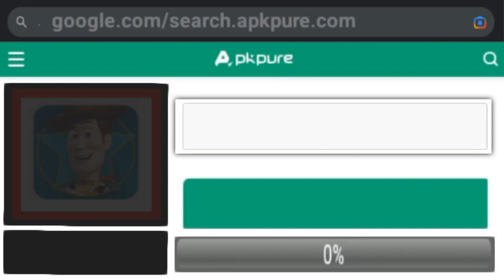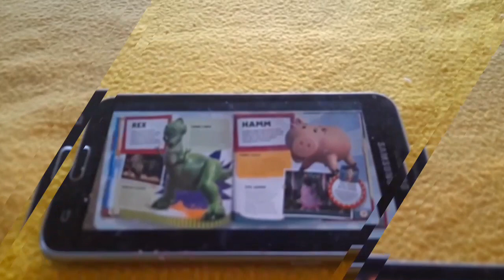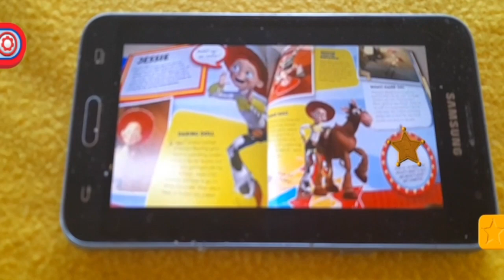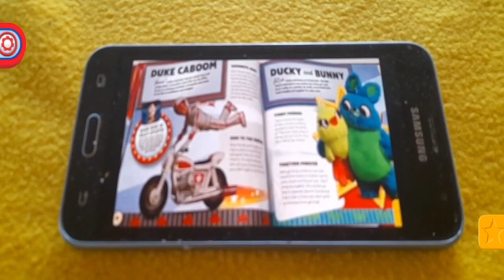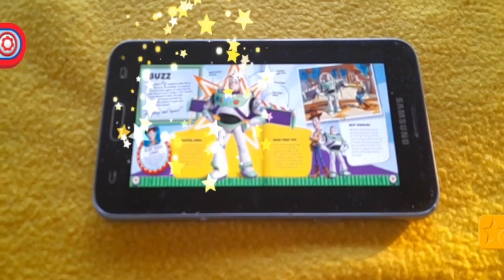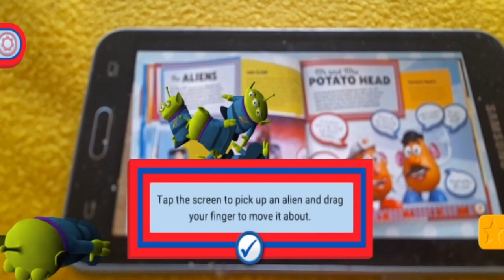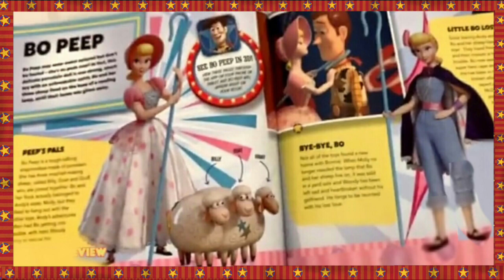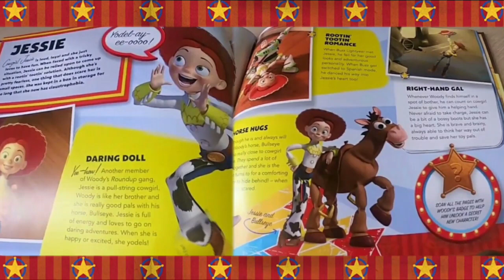Toy Story Book AR APK and flashcard